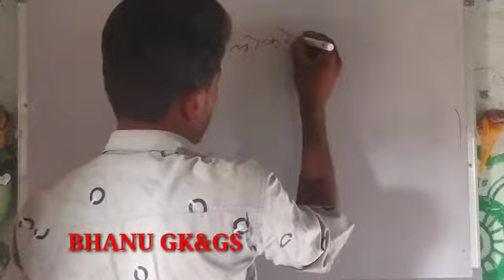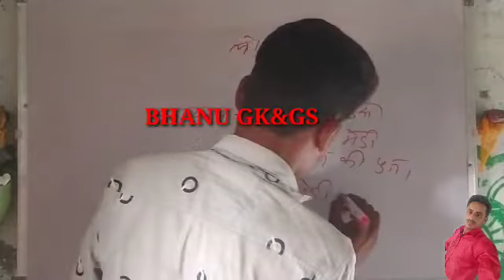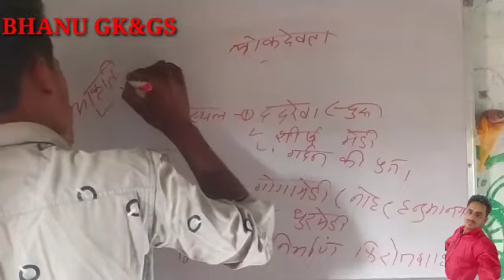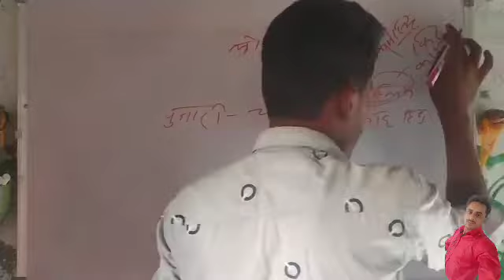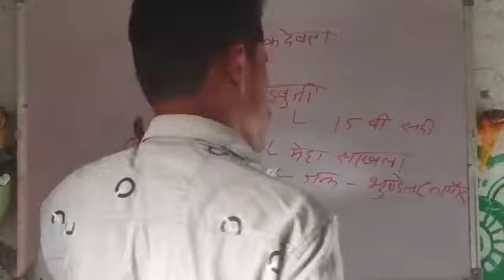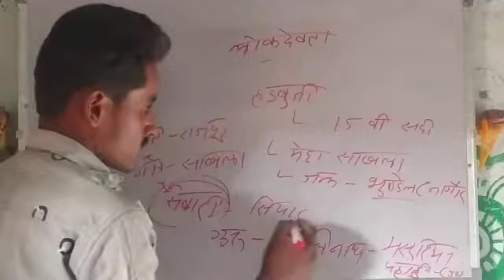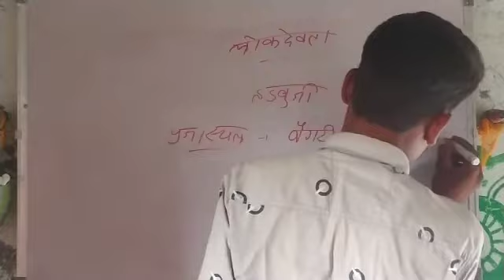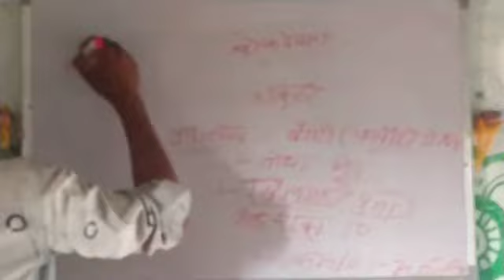राजस्थान रो जी के मारवाड़ी भाषा रे माइने // लोकदेवता भाग-2#gk#rajasthan